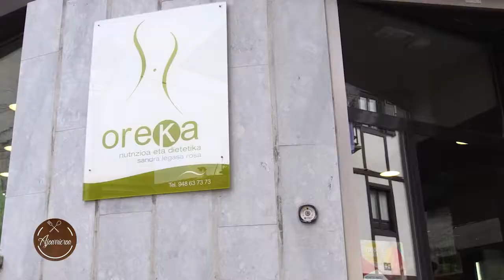Martxel Rodriguez: Euskal tradizioetan oinarritutako sorkuntza garaikidean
Aste honetako Ajoarrieroa saioan Markel Rodriguezekin egin dugu hitzordua.